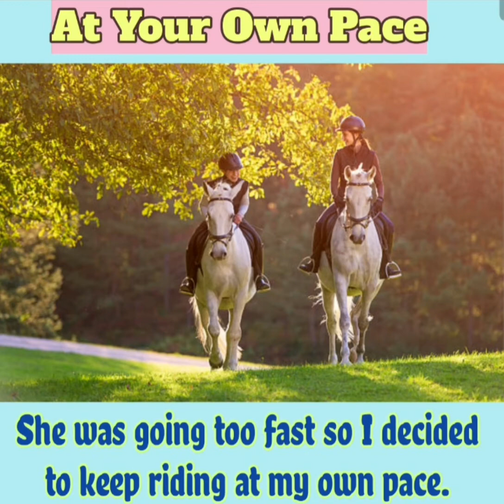At your own pace